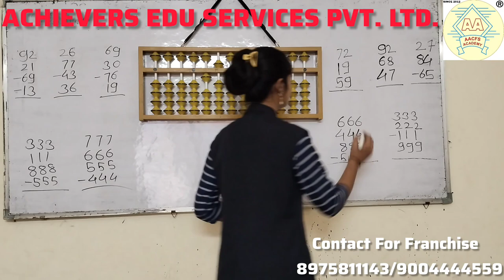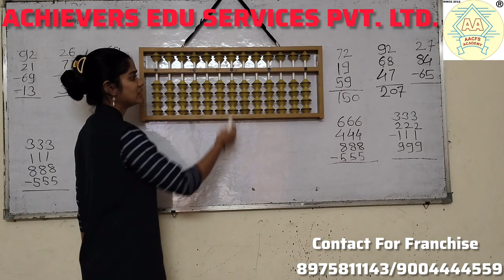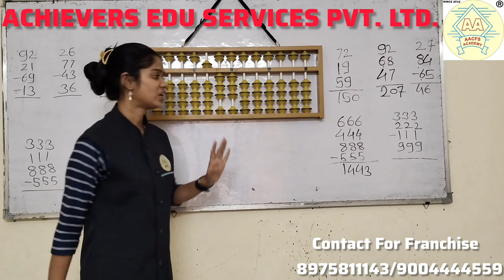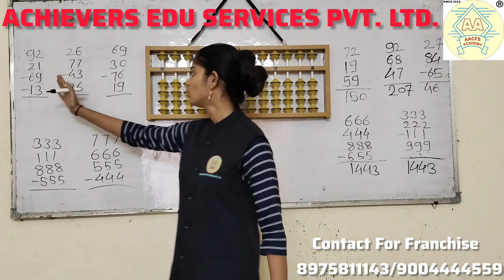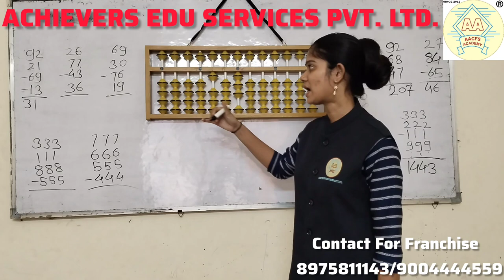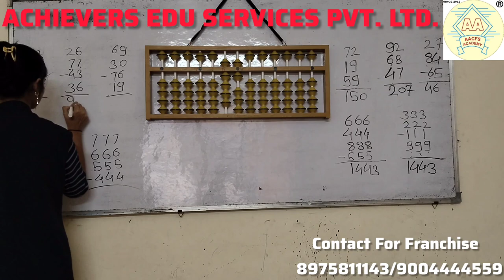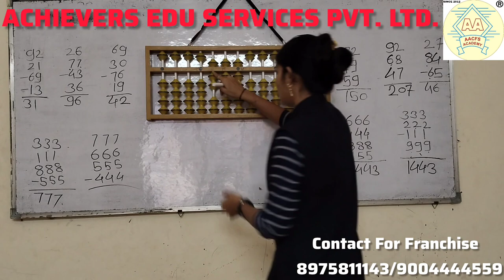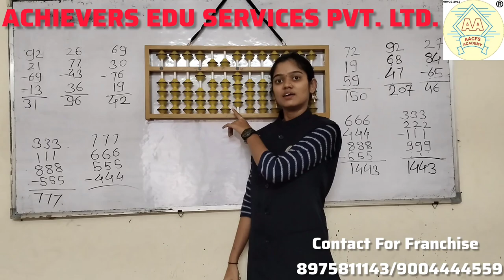Abacus Addition & Subtraction//Abacus 2& 3-Digits Examples On Abacus Lect-29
/@achieversabacusphonicsvedi7937?si=YDp26xf_QNr6tW3B

abacus
abacus tutorial
abacus addition
abacus small friend
abacus classes
abacus subtraction
learn abacus
abacus subtraction and addition
abacus formulas